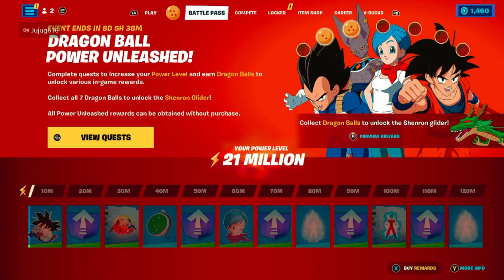Fortnite, But We Win!